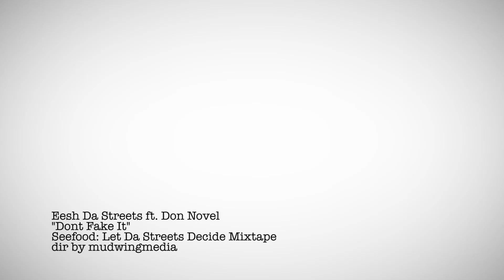EeshDaStreets ft. DonNovel "Dont Fake It"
Eesh Da Streets ft. Don Novel
"Dont Fake It"
from the "Seefood: Let the Streets Decide mixtape"

dir by leondotcom x mudwingmedia